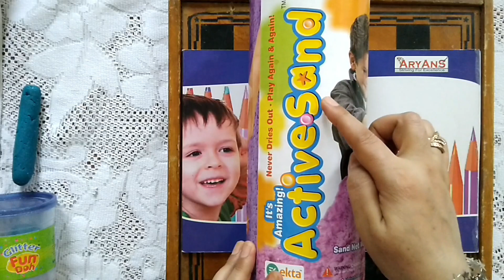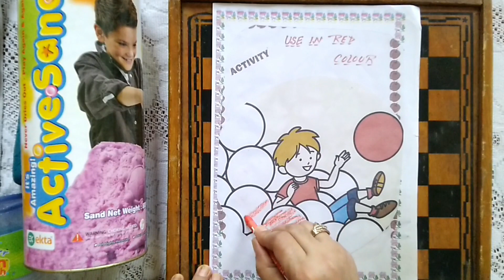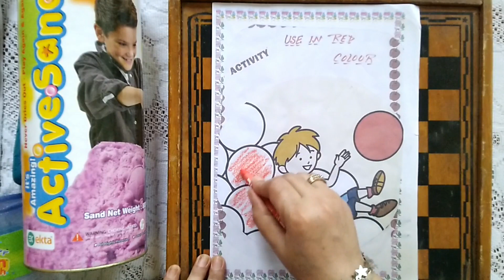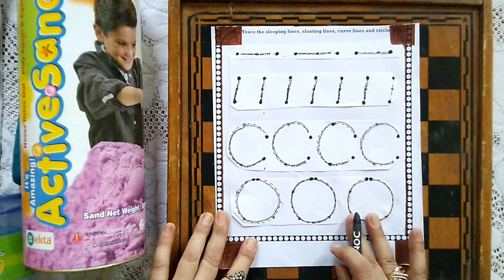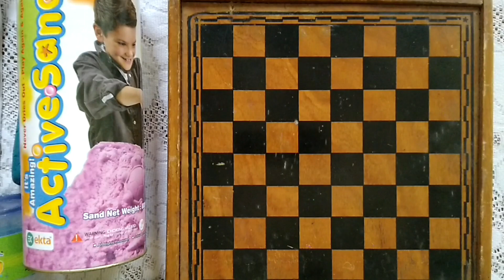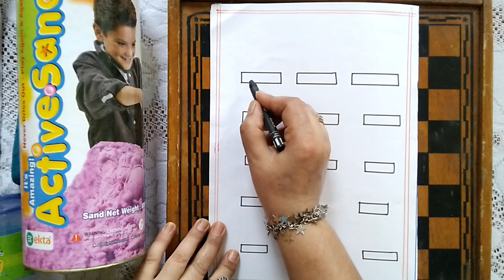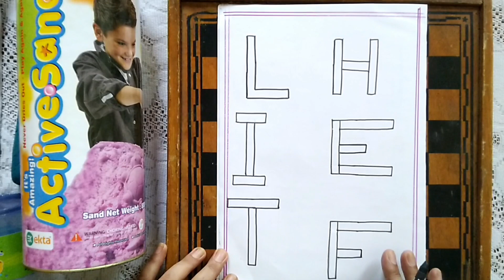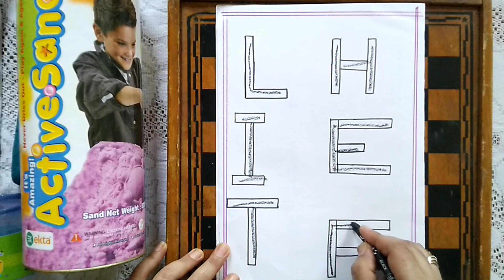How to Improve Attention Span and Focus in Kids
This video contains worksheets and activities and exercises for your toddlers of 2-3 or 3-4 or 4-5 year old studying in nursery, pre-nursery or kindergarten. These DIY worksheets are easy to make and will increase your child's concentration and focus in studies.

Kids commonly have difficulty concentrating on tasks — particularly school work. Focusing on a task for any length of time isn't easy.
In this video I am sharing 5 fun activities to increase focus and attention in kids. It also helps in brain development , observation skills, logical reasoning abilities in kids.
In this video I share five suggestions to help you build your child's attention and concentration in the early years.
We, as parents or teachers, have to try to provide attention and concentration activities that do not require screen time or requires supervised and reduced screen time. In this video, I provide 𝟴 𝗛𝗶𝗴𝗵𝗹𝘆 𝗘𝗳𝗳𝗲𝗰𝘁𝗶𝘃𝗲 𝗔𝗰𝘁𝗶𝘃𝗶𝘁𝗶𝗲𝘀 that you can easily merge into your child's daily routine. These activities, over a period of time, will help improve your child's focus and attention, and develop concentration skills.